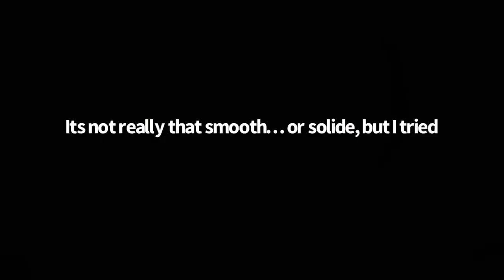Lego roller coaster but without using lego roller coaster parts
I build a Lego roller coaster (sort of)